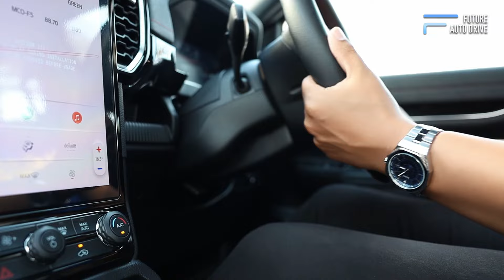ท่านั่งในการขับขี่ ที่ถูกต้องและปลอดภัย สำคัญแค่ไหน ?!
สนใจรถ Ford ต้อง Ford New Era Sale ทั้ง 3 สาขา
Ford New Era Sales รามอินทรา ก.ม.7  ☎️  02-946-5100
Ford New Era Sales สมุทรปราการ        ☎️  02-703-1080